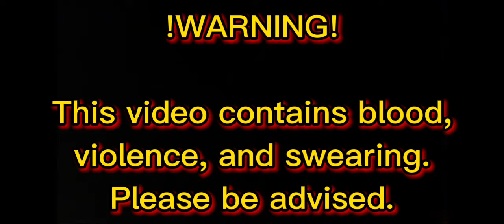"Please, get up!"//REED900 Angst//Blood, Violence, Swearing Warnings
Warnings: Blood, Violence, and swearing at one point.  Please be advised before watching.

Thank you @realmoodmoon for letting me use the audio from your video!  I really appreciate it! Please check them out, they're amazing at what they do.

Also, yes, NEW INTRO!! Hope you guys like it.